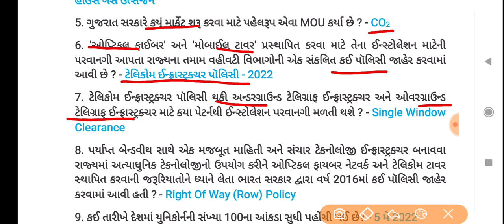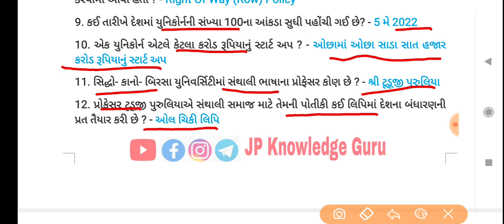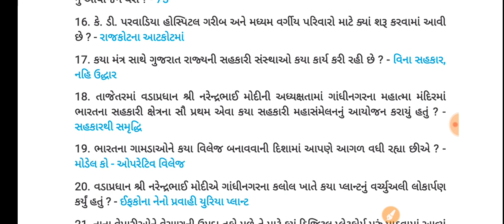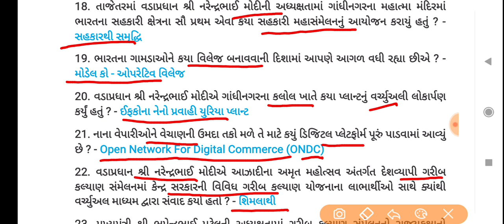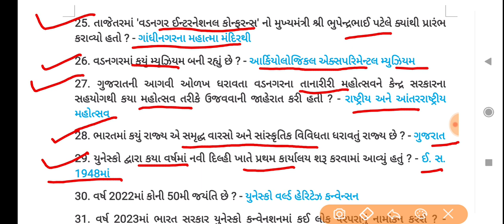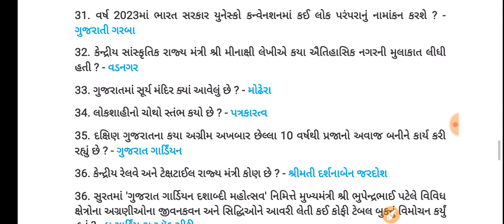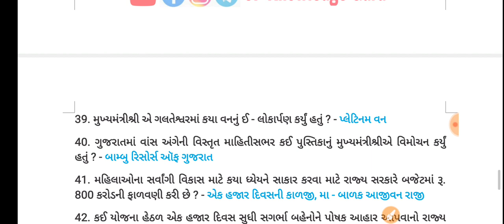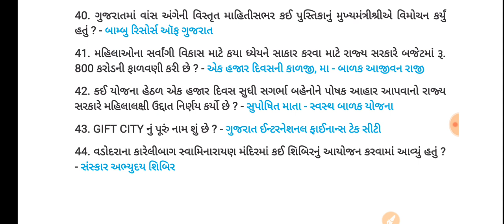gujarat pakshik 1 june 2022 | ગુજરાત પાક્ષિક 2022 | મહત્વના પ્રશ્નો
police exam
binsachivalay
talati exam